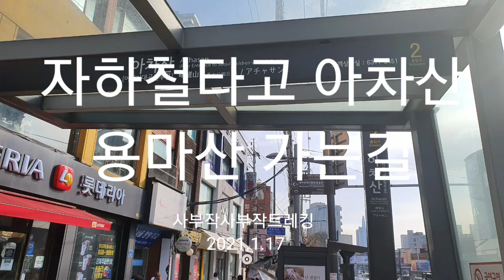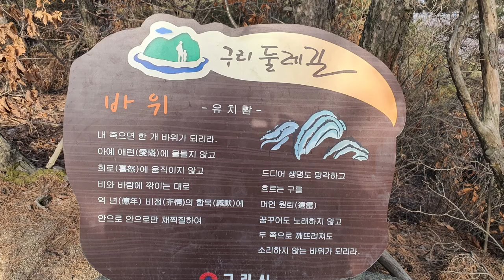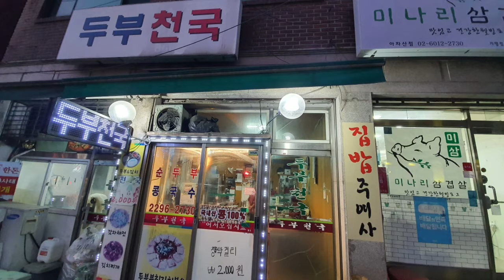지하철타고 아차산,용마산 가는길 사부작사부작트레킹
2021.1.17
서울 광진구와 구리사이에 있는 아차산(282m),용마산(348m)를 등정하는 영상, 아차산역(5호선)2번출구를 출발 다시 돌아오는 방법을 순서대로 편집하였습니다.